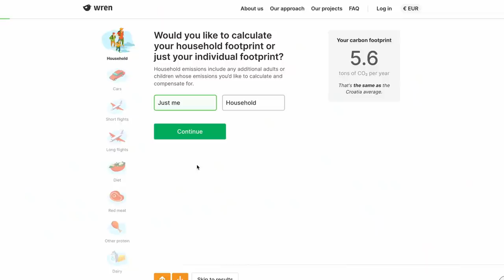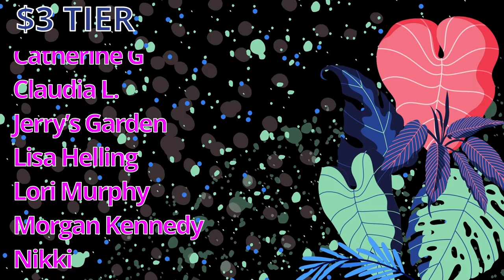How to Make Hoya undulata Grow | Hoya Conundrums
Offset your carbon footprint on Wren The first 100 people who sign up will have 10 extra trees planted in their name!

CHAPTERS:
00:00 Intro
02:53 Wren
04:35 How do you make your Hoya undulata grow?
11:07 What pot to repot your Hoya in?
19:09 What to do with dehydrated cuttings after shipping?
22:22 What different potting mixes work for different hoyas?
24:37 Why do hoya vines die back?
29:18 Why are some leaves oddly shaped?
32:40 Outro
33:10 Patreon Thank You
Hello friends!

Welcome to another episode of Hoya conundrums! Today I talk about how to grow hoya undulata, what potting mixes work for different hoyas, why tips of hoya vines die back and several other things!

I hope you find this video useful. I think you had lots of great questions and I would love if more of you could join in answering them as well!

If you have a question, make sure to leave it below and if you have advice of your own, share that as well!

Have a great Sunday and see you soon!